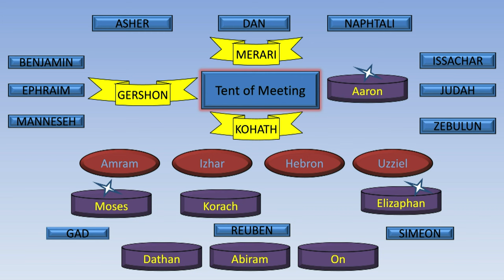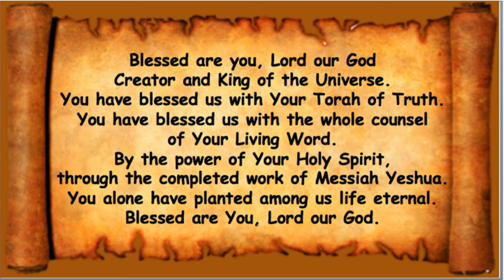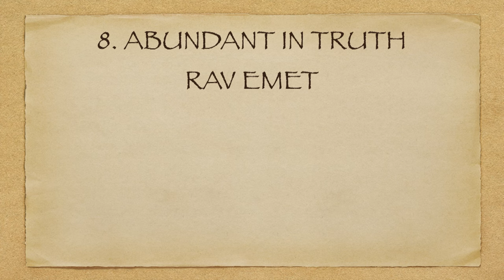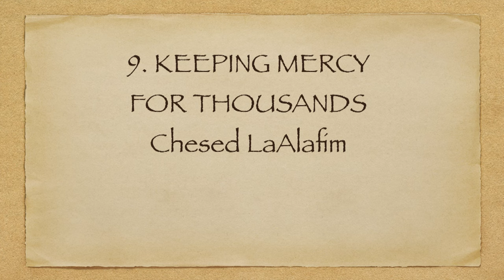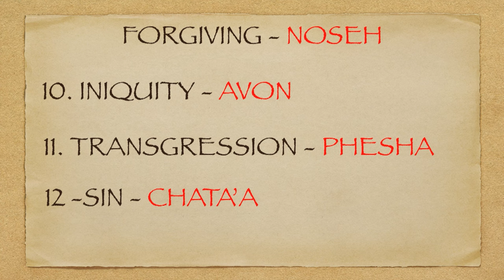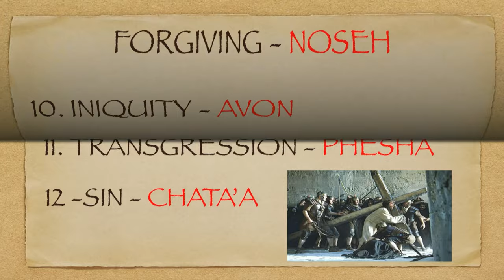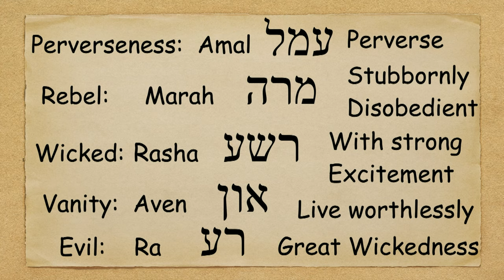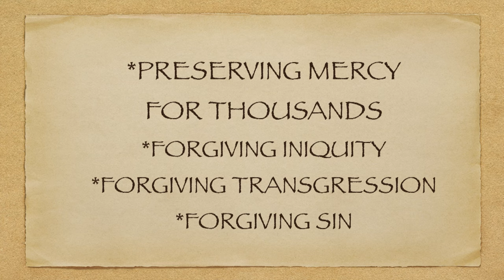Суббота, 6 июля 2024 г.: Корах (Корах)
Числа 16:1-3 Корах, קרח, сын Ицхара, сын Каафа,
сын Левиина, и Дафан и Авирам, сыновья Елиава, и Он, сын
Пелеф, сыновья Рувима, взяли людей: и они встали пред Моисеем, с
некоторые из сынов Израилевых, двести пятьдесят князей
собрание, известное в собрании, люди известные: и собрались
объединились против Моисея и Аарона и сказали им:
Вы слишком много на себя берете, видя, что все собрание свято, все до единого.
из них, и Господь среди них.
над собранием Господним?

Лицензия CCLI № 1931787
лицензия на потоковую передачу
у нас есть права на воспроизведение/трансляцию всей музыки в этом сервисе.